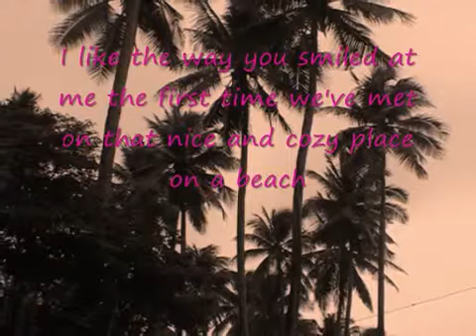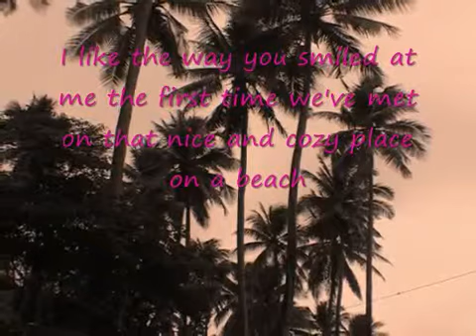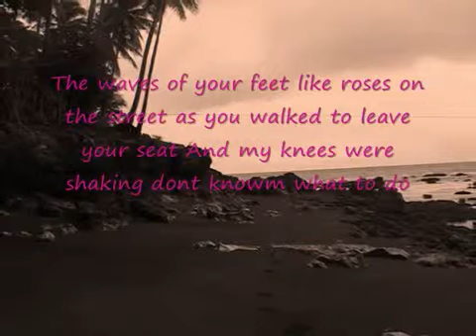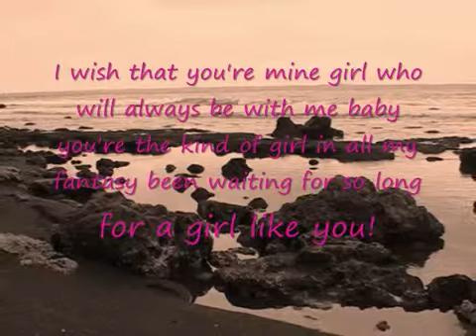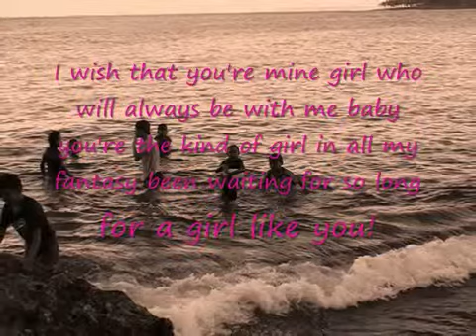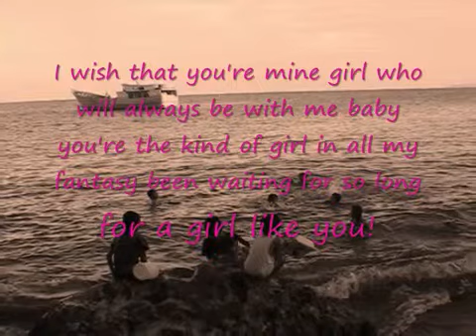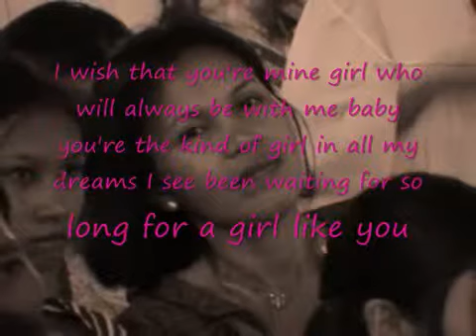WITH ME original song of Dominador Castro Jr. with lyrics